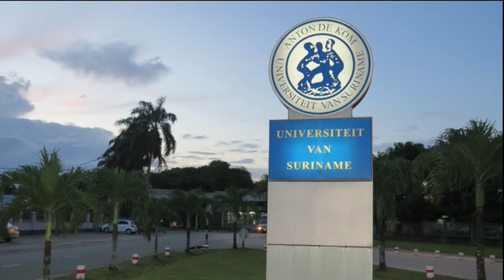28 04 2018 ADEKUS activiteiten i v m 50 jarig bestaan